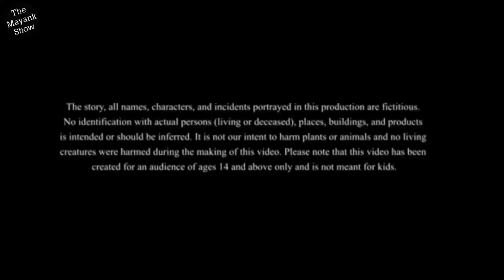Fateh Tejo की शादी | Cartoon Animation Story | The Mayank Show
Courtesy : google, voot, Colors tv

thanks.